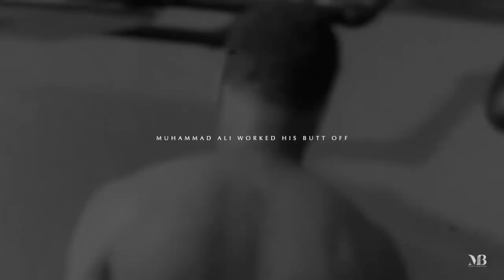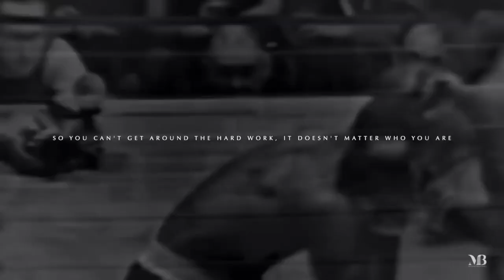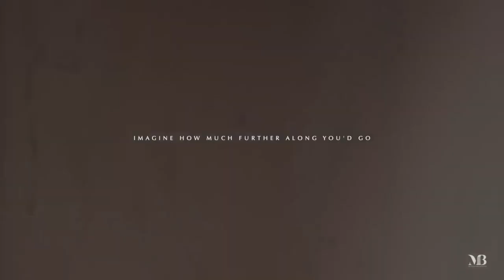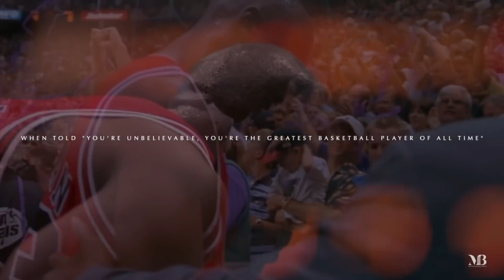| Arnold Schwarzenegger | Best Motivational Speech Ever |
Arnold Schwarzenegger, Best bodybuilder in his early ages, amazing actor, governor of California, what else to say. He gifted us this wonderful speech, maybe the best motivational speech ever.